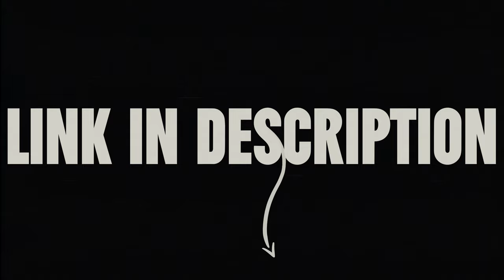PAC AKA Trailer: CAMP FLOG GNAW CARNIVAL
PAC's Ate/Kuya/Ading Event is back, and the theme this year is Camp Flog Gnaw Carnival! Make sure to sign up and fill out the form with such as much detail as possible so you can find your perfect Ate/Kuya. We'll see you at the AKA Reveals on Sep 28th! Edited by PAC Historian(Aiden Quirino)